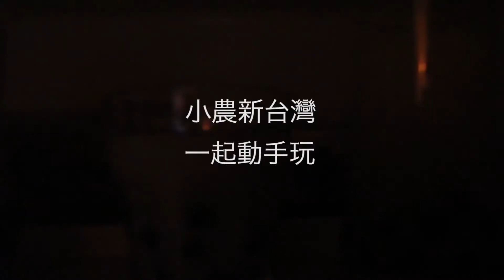小農新台灣｜前導短片 trailer